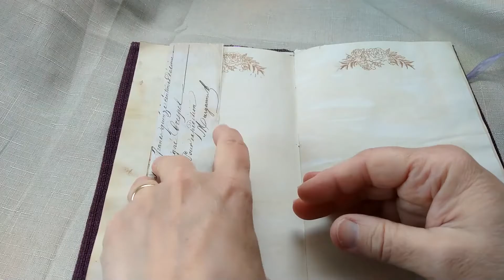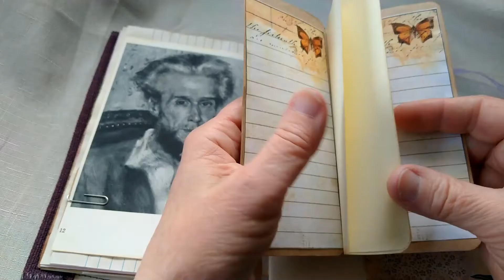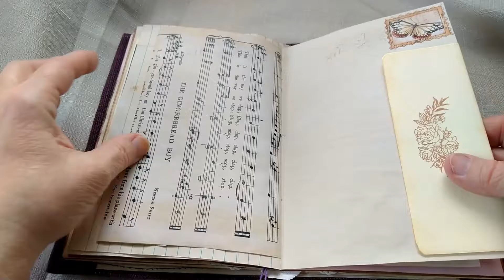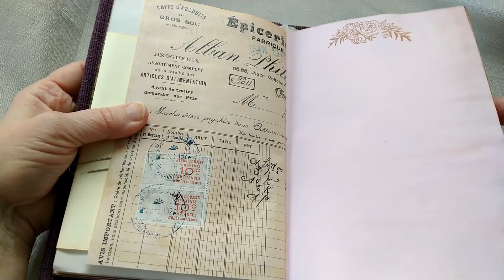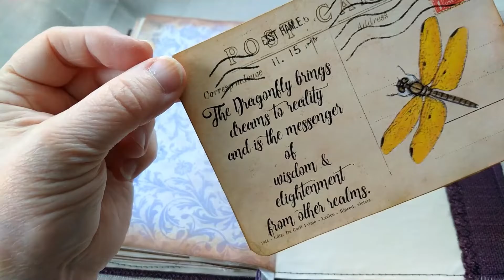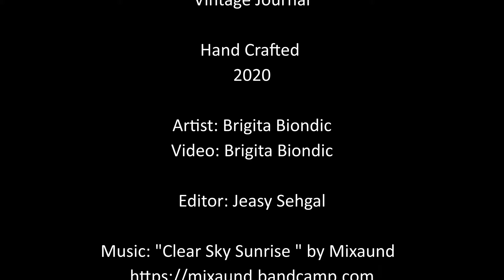Timeless Foxglove Purple Vintage Journal 2020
This is the flip through video for the vintage junk journal with the purple foxglove theme. Journal is A5 size and has sixty pages with strong fabric soft cover. It contains coffee dyed papers, digital prints, vintage Renoir book pages, coloured and printed papers. There are numerous ephemera and a lot of space for journaling.
Digital prints are supplied from Artymaze and Old Design Shop.

This journal is available on Etsy